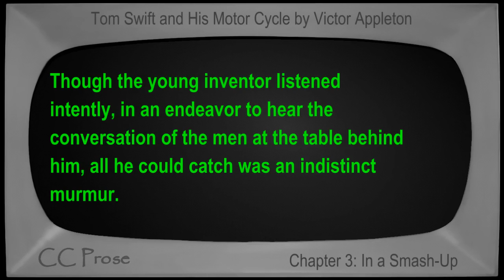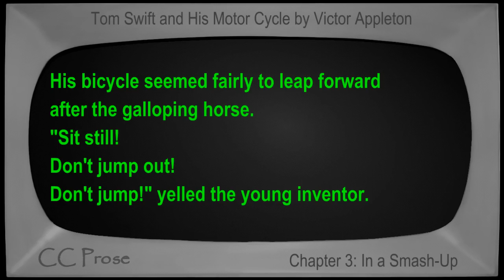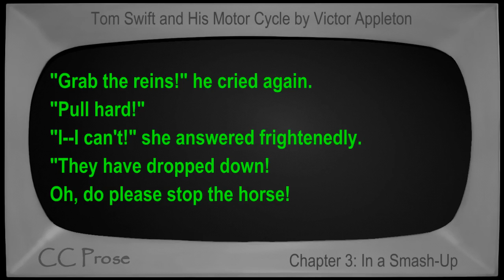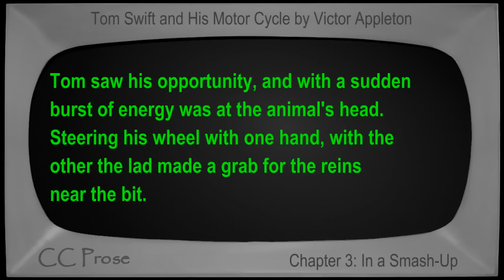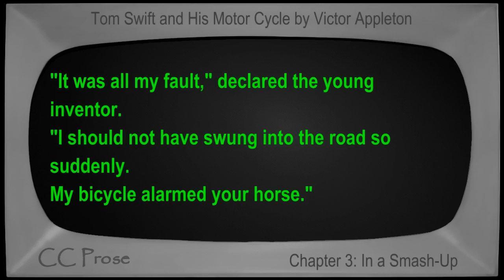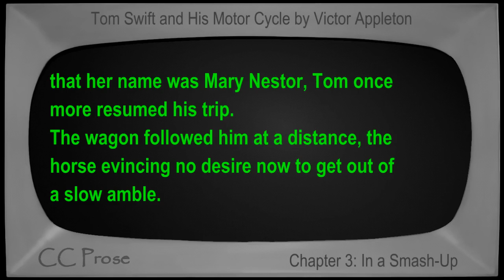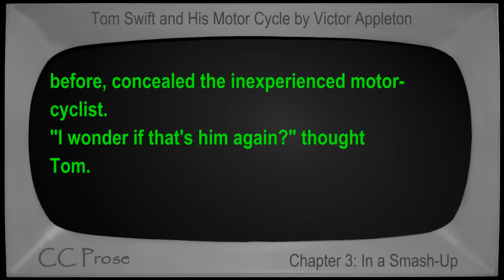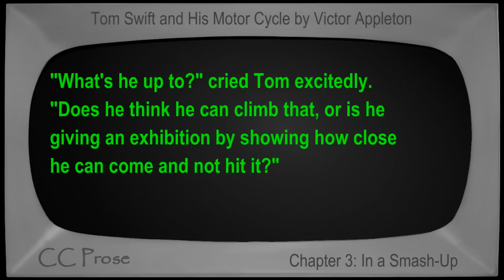Chapter 03 - Tom Swift and His Motor Cycle by Victor Appleton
Chapter 3: In a Smash-Up. Book number 1 in the Tom Swift series. First published in 1910. Children's VideoBook with synchronized text, interactive transcript, and closed captions in multiple languages. Read by Mike Vendetti